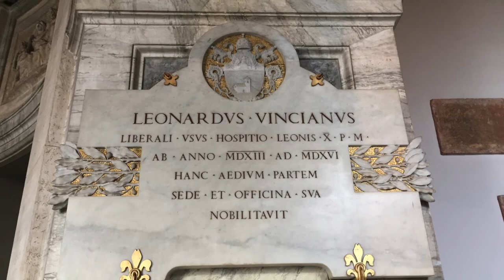The Vatican Museums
Have you ever been in Rome? Well, if this will be your next trip, don't forget to plan a visit at the Vatican Museum.
If you want to discover more about Rome or Vatican, or just find some suggestion for your next trip, please visit our